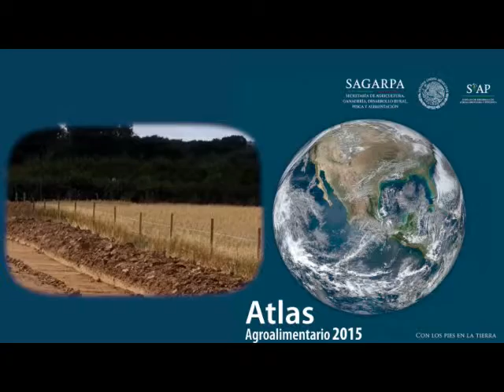Cd México.- Crece cultivo de grano avena en México